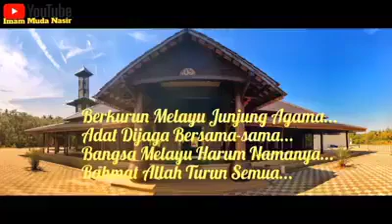30 Julai 2020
Video daripada Anua Slyg